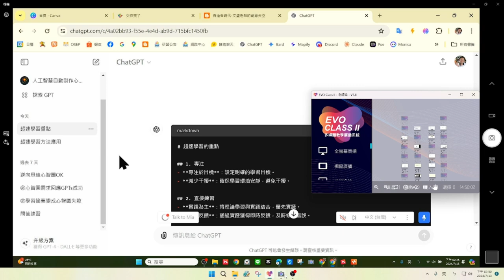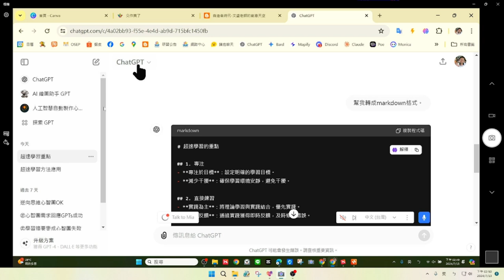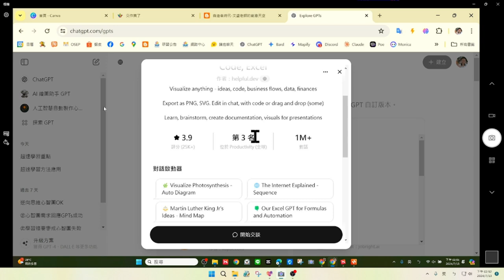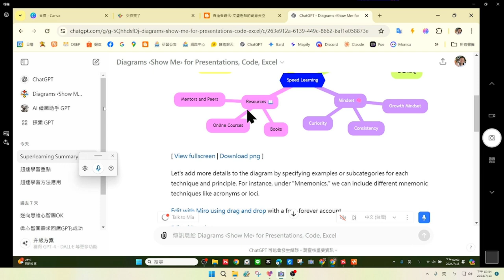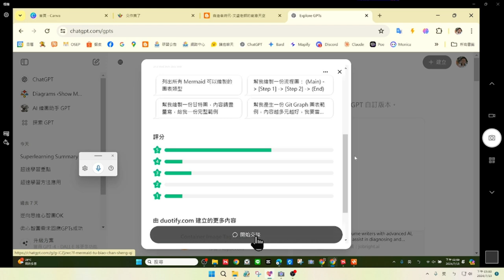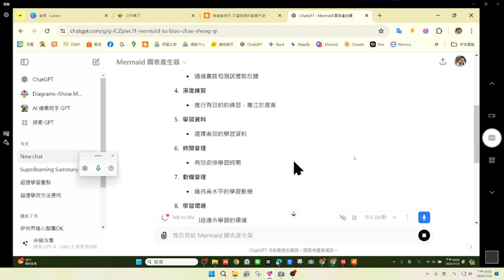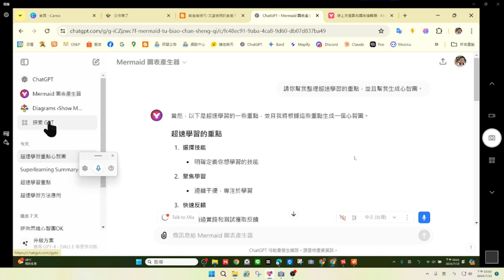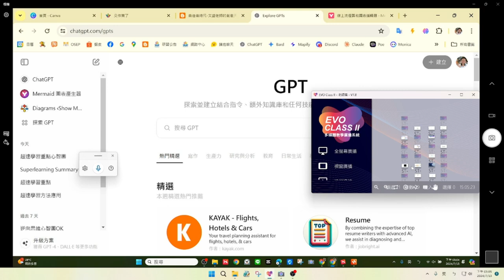1130713-向上提升學霸記憶09GPTs產出心智圖